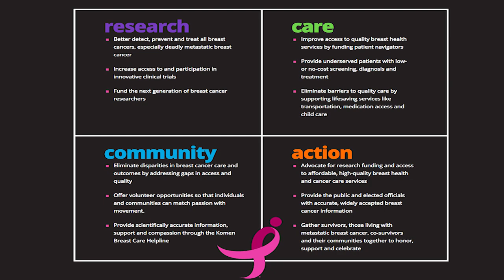Burns Chevy - Susan G. Komen Race For The Cure Fundraiser